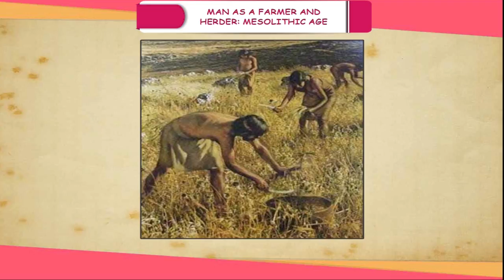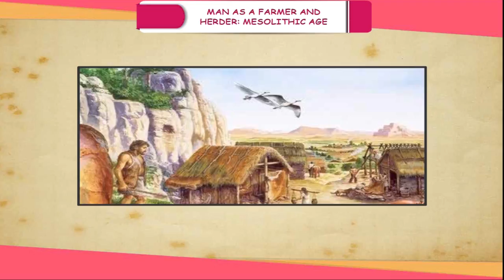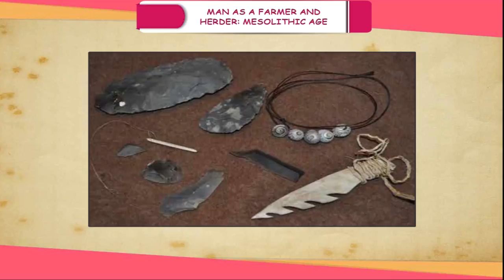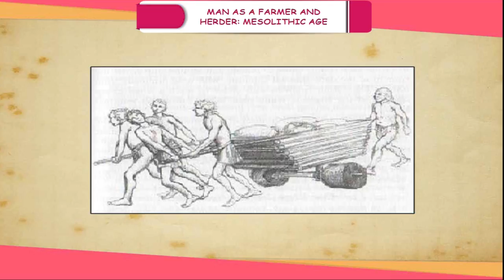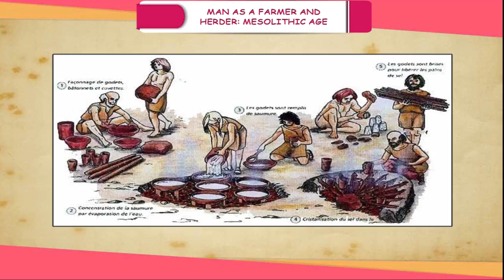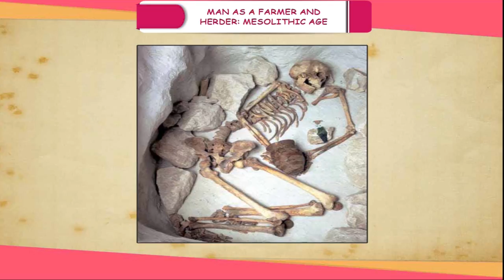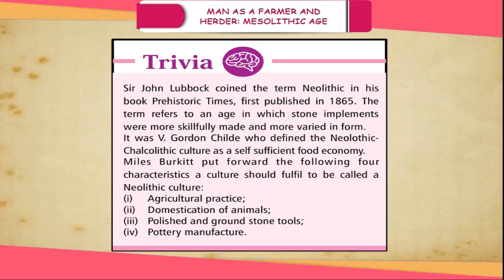Man As a Farmer and Herder class-6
This video from Kriti Educational Videos explains about development of primitive man in Mesolithic and Neolithic age. It explains about the adaption of agriculture by the man and also rearing of animals. We can know about their community life, tools, invention of wheel and religious faiths. It also discusses about the skills, settlement and their belief in life after death.